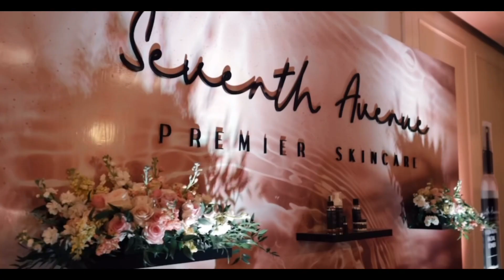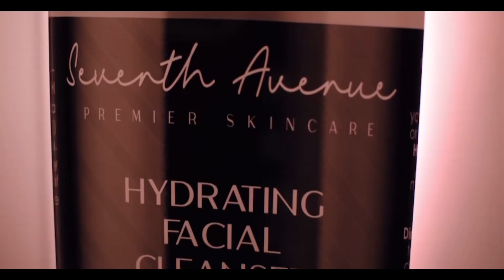melodyshari tells martellholt she has bigger fish to fry !!!!! 💯🤍🤍🤍🤍😂😂